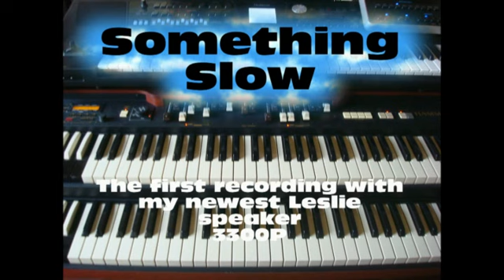Something Slow - First test to record a Hammond Organ XK3 with a new Leslie speaker 3300P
Something Slow.
I am happy to present my new Leslie 3300P speaker!
Playing a Hammond organ without a Leslie speaker is not a real playing.
My Hammond organ XK3 has digital Leslie speakers...but the Hammond sounds the best with a real Leslie speaker.
I did a first recording test with 3 microphones placed before the new Leslie 3300P speaker.
We have still to learn how we can get the best recording!